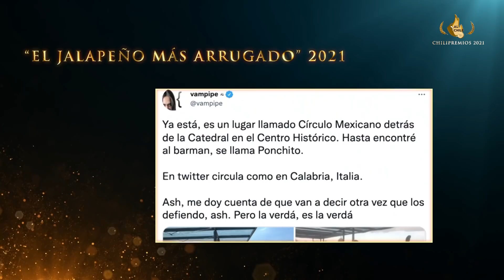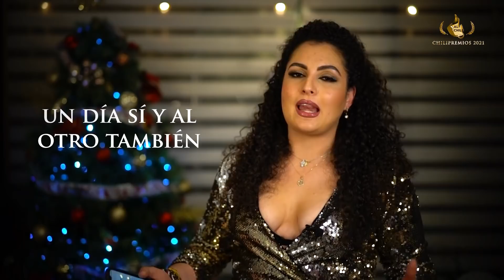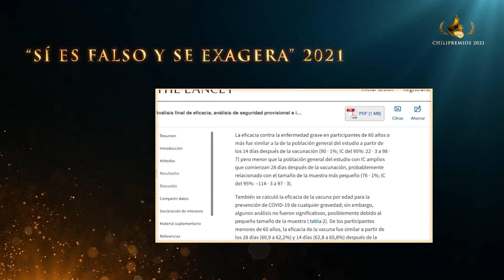¡YA ERA HORA! CHILIPREMIOS 2021: Lo MEJOR de lo PEOR del 2021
Cerramos 31 de diciembre por un programa especial de fin de año: ¡LOS CHILIPREMIOS 2021! Donde premiamos lo MEJOR de lo PEOR de este 2021